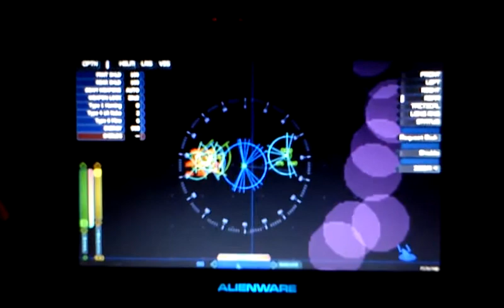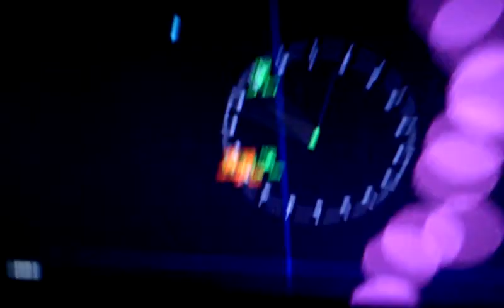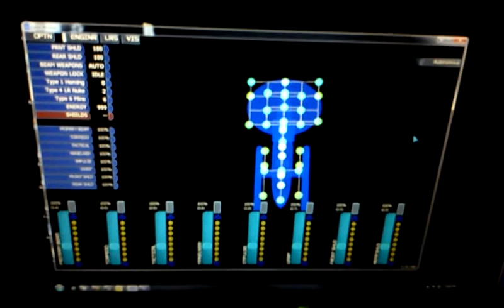USS Excelsior on the Artemis Spaceship Bridge Simulator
Our Artemis Spaceship Bridge Simulator setup, minus communications, it was melded with the science station and I forgot to show it.